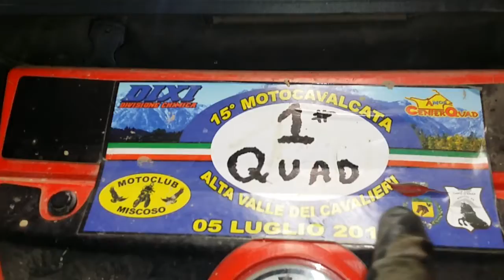20160824 sostituzione cuffia trasmissione manutenzione jointoutlander brp can am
Videoarticolo Tecnico sostituzione e manutenzione cuffie e omocinetici trasmissione anteriore BRP Outlander Can-AM. Atrezzi, spiegazioni e analisi tecniche della qualita' costruttiva della Bombardier, diritti di Quaddisti.it articolo tecnico de ilFero